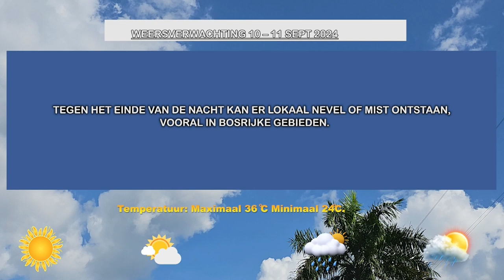10 09 2024 WEERSVERWACHTING